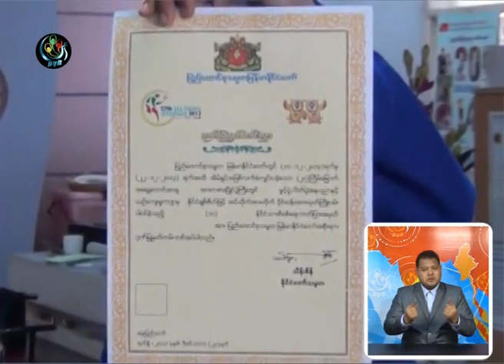DVB - ဆီးဂိမ္းမွာ တာ၀န္ခံတခ်ဳိ႔ရဲ႔ လုုပ္ရပ္ကို မိတ္ကပ္ပညာရွင္ေတြ ရွင္းလင္း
DVB TV - 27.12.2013 - ၂၇ ႀကိမ္ေျမာက္ အေရွ႕ေတာင္အာရွ အားကစားၿပိဳင္ပြဲမွာ တာ၀န္ခံတခ်ဳိ႕ရဲ႕ မမွန္မကန္ လုပ္ရပ္ေတြ ရွိခဲ့တယ္လို႔ ၿပိဳင္ပြဲမွာ ပါ၀င္ကူညီခဲ့ၾကတဲ့ မိတ္ကပ္ ပညာရွင္ေတြက စြပ္စဲြလိုက္ပါတယ္။